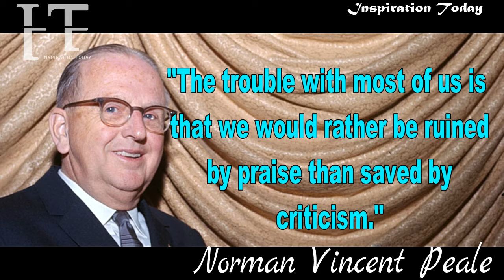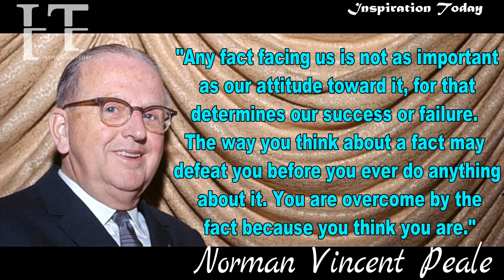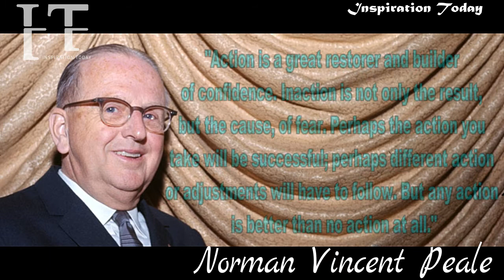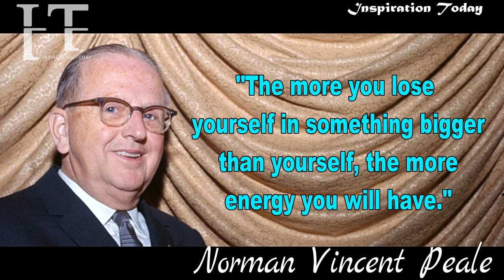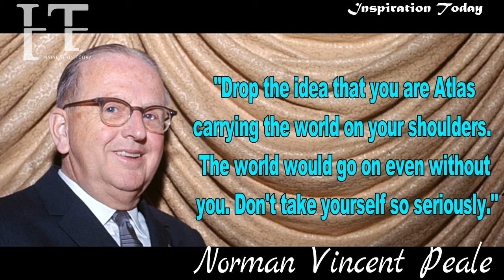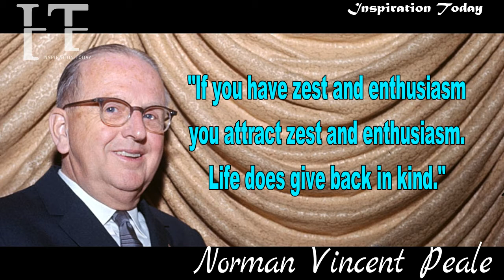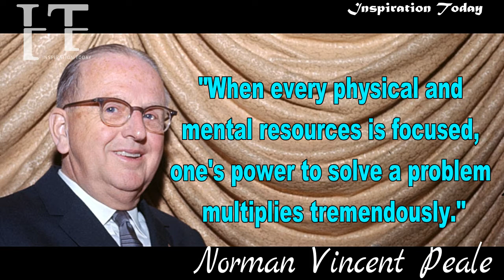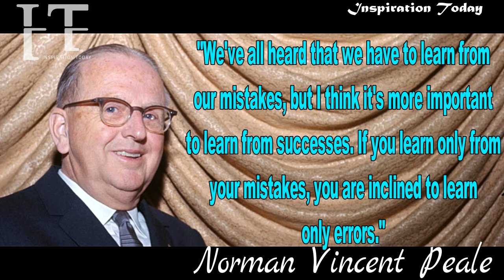🔴PONDER CAREFULLY ON THESE WORDS || NORMAN VINCENT PEALE || POWERFUL INSPIRATIONAL QUOTES